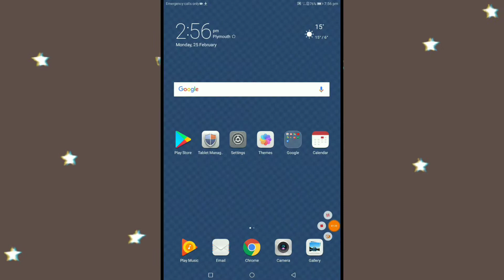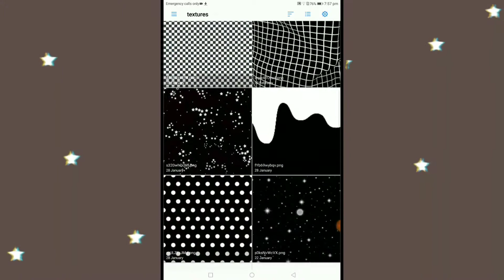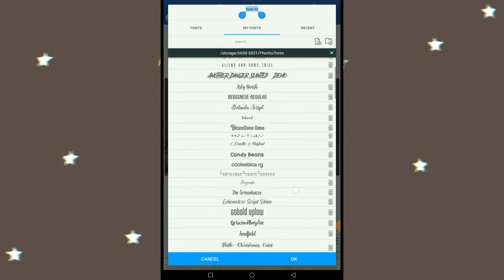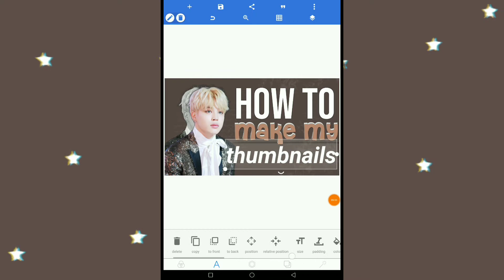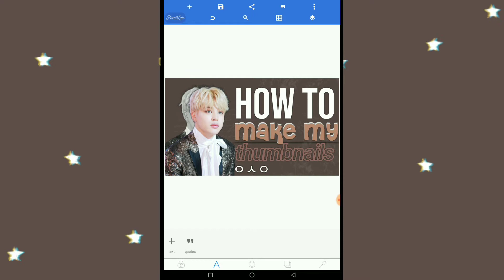.｡*ﾟ🌈.*.｡How to make thumbnails for youtube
Hi guys tysm for watching this video
For furthur details you can find me here
┏ 　APPS USED FOR EDITING　　┐
           1. Powerdirector